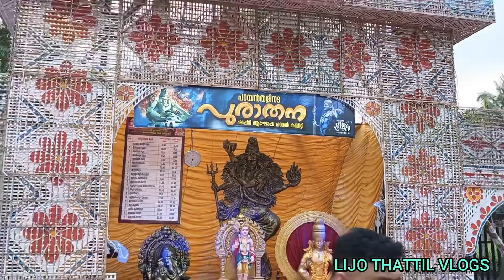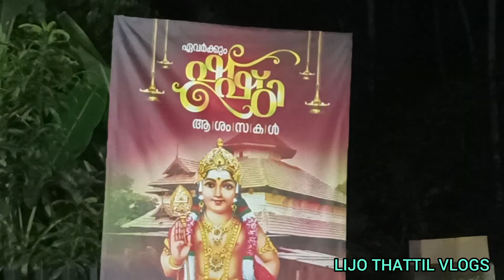PARAMBANTHALY SHASHTI 2023 | MULLASSERY THRISSUR പറമ്പൻതളി ക്ഷേത്രത്തിലെ ഷഷ്ഠി